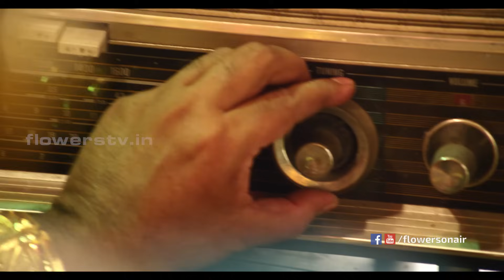Uppum Mulakum - Song Promo